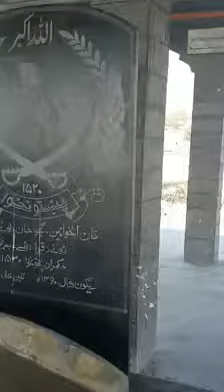Visit to Gajju Khan Baba Tomb - 26th Jan 2014